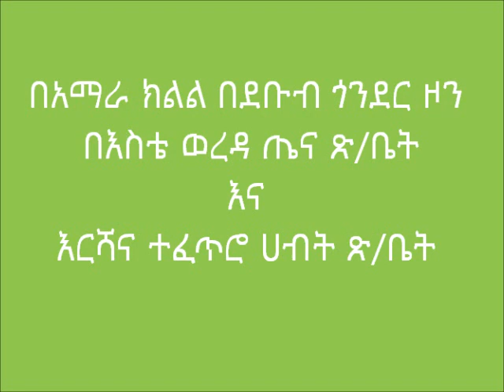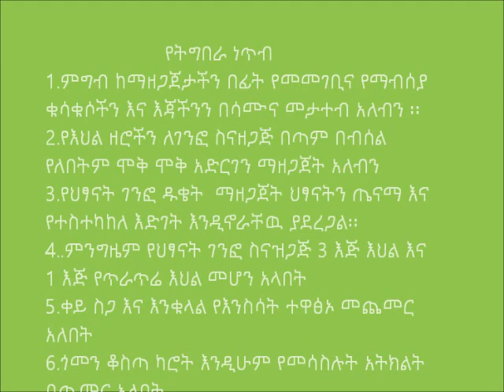Estie_ Nutritional Food Preparation for Children (Treatment 2)